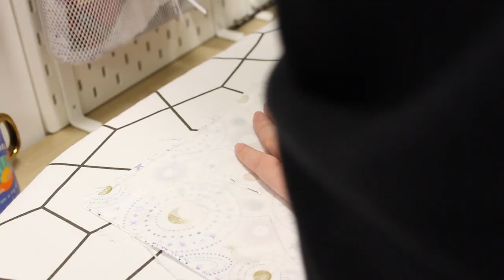Sewing Cat Collars, Making Pet Toys, & Preparing for our First Craft Market! | STUDIO VLOG 4 ^ↀᴥↀ^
Hi guys, in this vlog we will be making some cat collars and cat toys ready for our upcoming makers market! Hope you enjoy!

︵‿︵‿୨♡୧‿︵‿︵

︵‿︵‿୨♡୧‿︵‿︵

︵‿︵‿୨♡୧‿︵‿︵

0:00 - Intro :)
0:56 - Making collars!
2:20 - Fabric supply haul!
3:06 - Finishing the collars!
6:19 - Our finished collars
7:05 - Making cat toys!
8:44 - Cat & dog toys :)

︵‿︵‿୨♡୧‿︵‿︵

Free Music for Videos 👉 Music by Dayan Noel - love is a swear word...